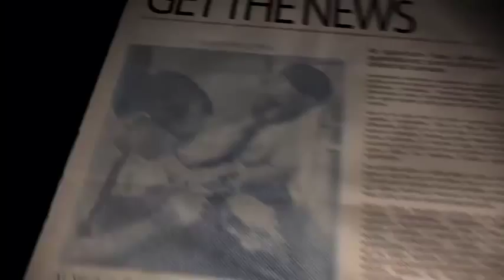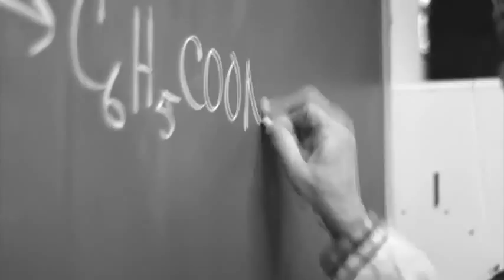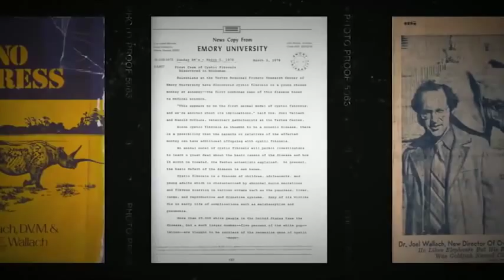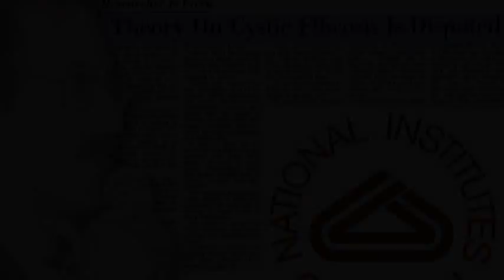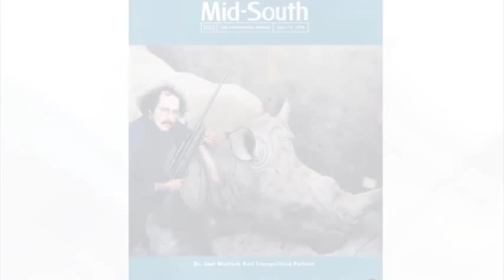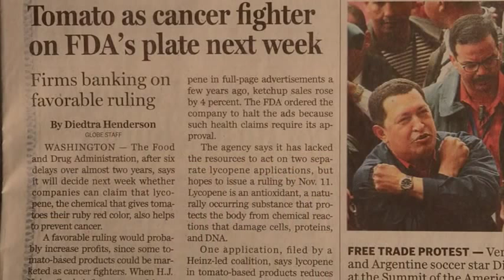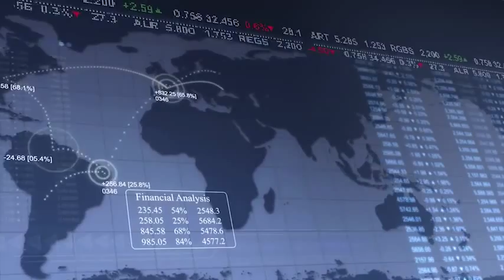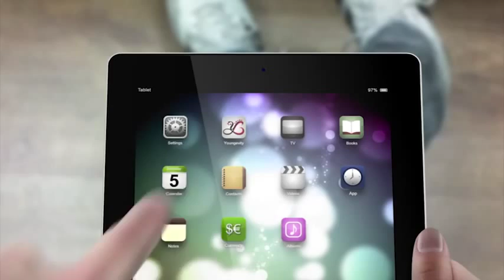Dr Joel Wallach Youngevity story